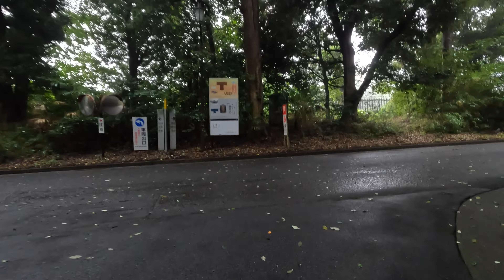【4K】Tokyo Walk🇯🇵/Shinjuku-Shibuya/渋谷/新宿/東京/散歩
★If there is an area you want to walk in the video, please request it!

◆Shinjuku is a commercial district, entertainment district, and business district centered around Shinjuku Station that straddles the southwestern part of Shinjuku Ward and part of the northern part of Shibuya Ward in Tokyo, Japan. is one. The name of the town includes Shinjuku 1-chome to Shinjuku 7-chome, and generally refers to the area encompassing Kabukicho and Nishi-Shinjuku around Shinjuku Station. During the Edo period, it prospered as Naito-Shinjuku, an inn station on the Koshu Dochu, and since the modern times, it has grown into one of the largest shopping districts in Tokyo in the wake of the Great Kanto Earthquake (described later).

◆新宿（しんじゅく）は、日本の東京都新宿区南西部と一部渋谷区北部にまたがる新宿駅を中心とした繁華街・歓楽街・オフィス街であり、渋谷・池袋と並ぶ3大副都心の一つである。町名としては新宿一丁目から新宿七丁目が存在するほか、一般的には新宿駅周辺の歌舞伎町や西新宿などを包括したエリアを指す。 江戸時代は甲州道中の宿駅である内藤新宿として栄え、近代以降は関東大震災を契機に東京でも最大規模の繁華街として成長した（後述）。